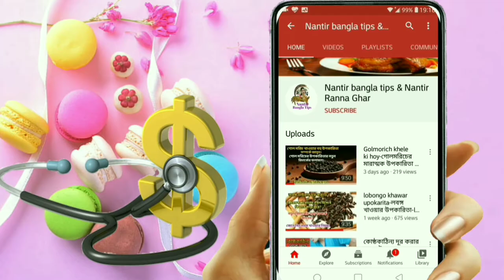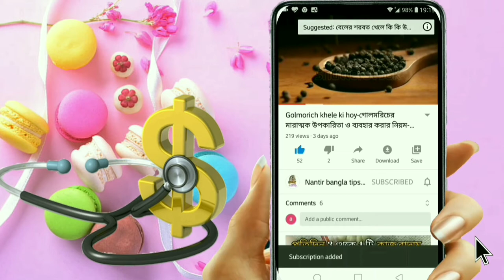মৌরি ভেজানো জল খেলে কি হয়-mouri vejano jol khele ki hoy-মৌরির উপকারিতা-মৌরি ভেজানো জলের উপকারিতা।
মৌরি ভেজানো জল খেলে কি হয়, মৌরির উপকারিতা,মৌরি বেশি খেলে কি হয়,মৌরি খেলে কি ক্ষতি হয়, মৌরি খাওয়ার নিয়ম, মৌরির ব্যবহার, মৌরি কি মিষ্টি জিরা, মৌরি খাওয়ার উপকারিতা ও অপকারিতা, মৌরি ভেজানো জলের উপকারিতা, মেদ কমাতে মৌরি, মুখের দুর্গন্ধে মৌরি, মৌরি ও জিরা, মৌরি বীজের উপকারিতা, খালি পেটে মৌরি ভেজানো জল, গর্ভাবস্থায় মৌরি, মৌরি চিবিয়ে খেলে কি হয়,mouri khawar upokarita, mouri jol khele ki hoy, mouri khele ki khoti hoy, mouri vejano jol khele ki hoy,